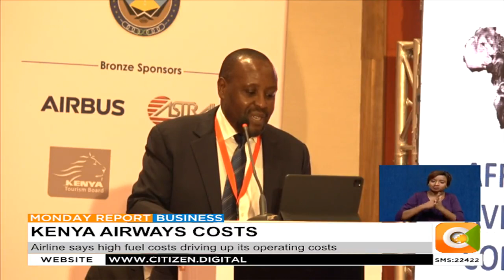Kenya Airways says high fuel costs driving up its operating costs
High costs, among issues of discussion at the 10th Aviation Convention